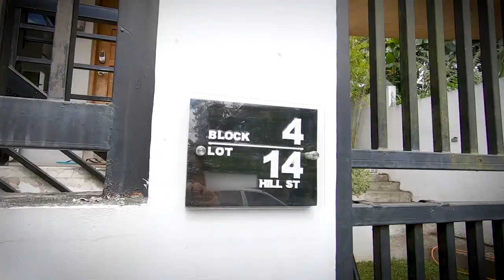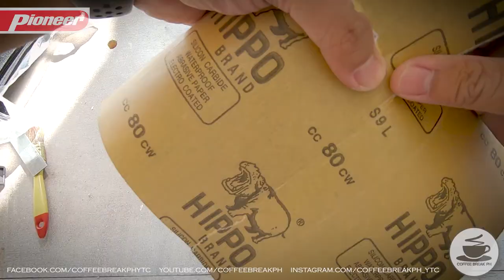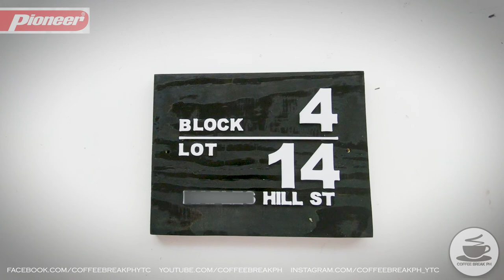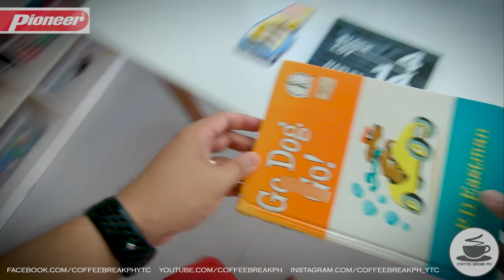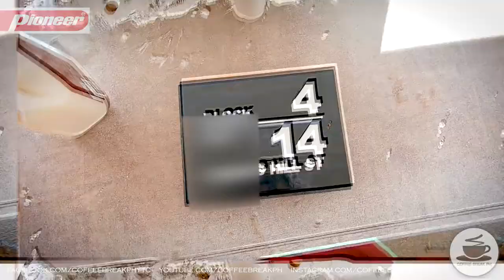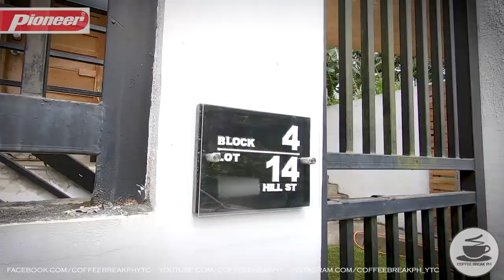DIY House Plate / House Number | Wood pallet (English subtitles)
DIY House Plate
Paleta project

Pioneer Adhesives Inc.

SUPPORT FILIPINO CONTENT CREATORS!